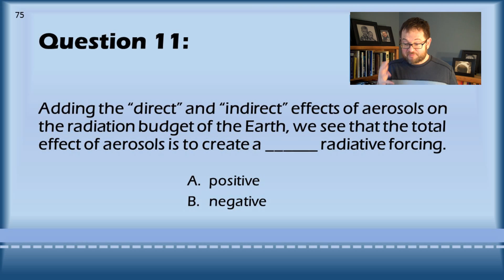ATSEVS533 – 2D, Q 11 W